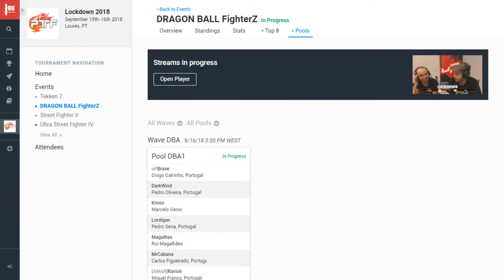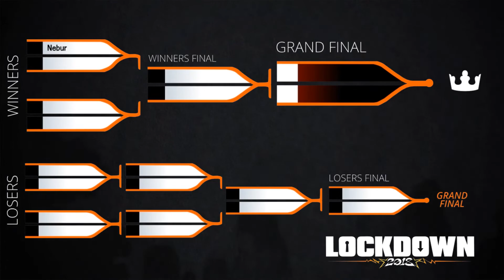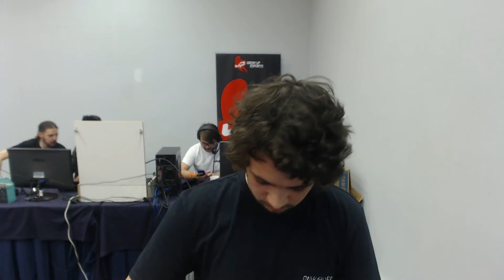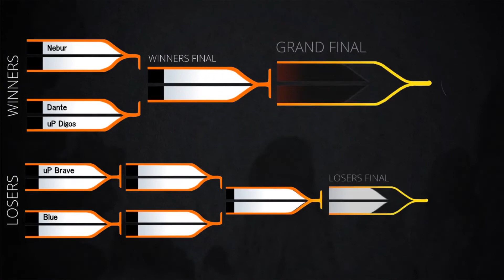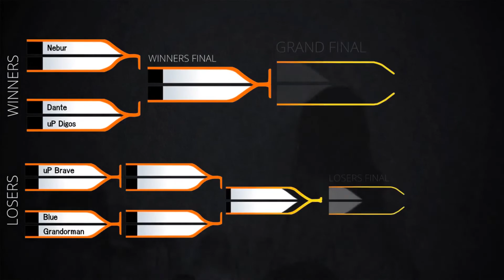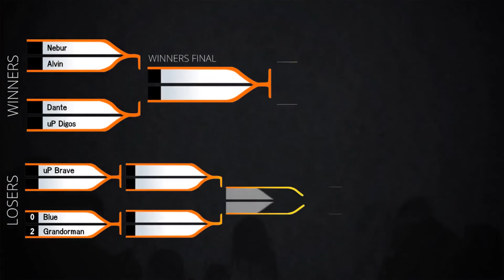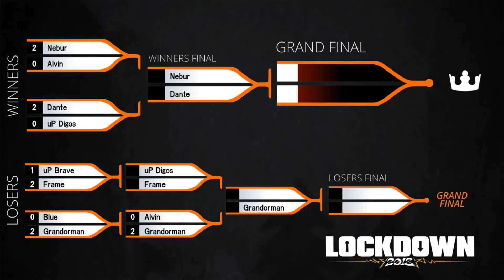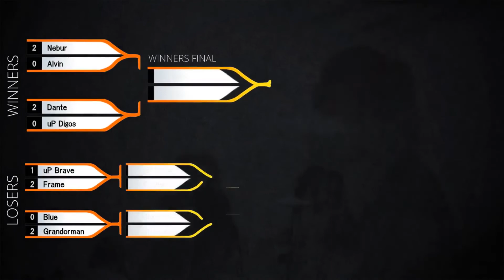LOCKDOWN 2018 Day 2: DRAGON BALL FIGHTERZ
Lockdown 2018, Hotel VIP Executive Sta Iria 15 e 16 de Outubro